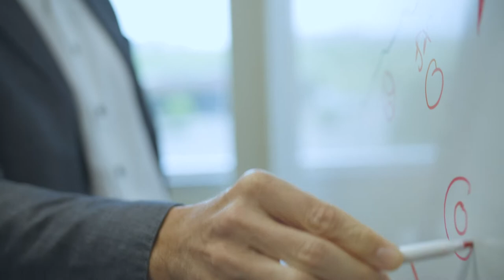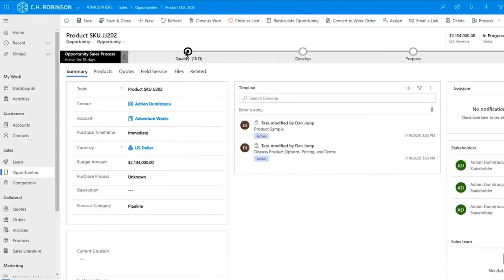C.H. Robinson improves visibility into customer needs with Dynamics 365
C.H. Robinson solves logistics problems for companies across the globe and across industries. To best serve its customers, C.H. Robinson requires a 360-degree view of each one, with deep visibility into their needs, so that it can offer optimal solutions. C.H. Robinson adopted Microsoft Dynamics 365 Sales and Microsoft Power Platform to deliver personalized customer engagement and gain the contextual insights necessary to meet a broader range of customer requirements.